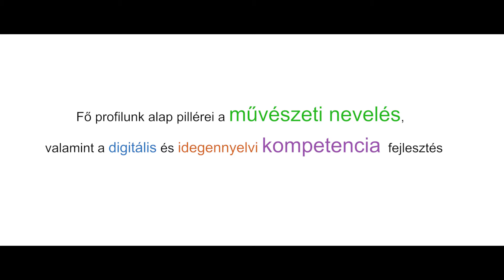Tájékoztató fórum a GYSZP-ben!